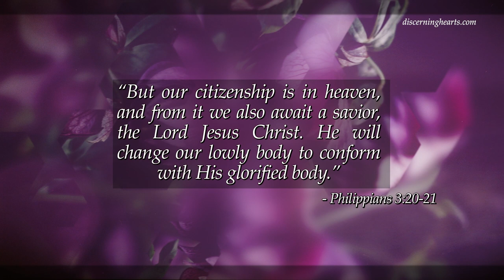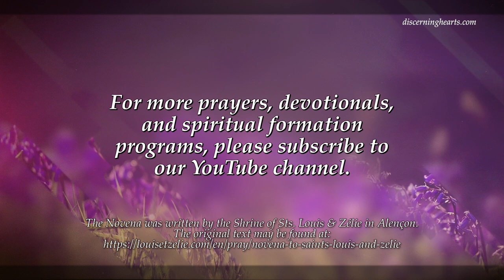A Novena to Sts. Louis and Zélie Martin - Day Nine: Desire for Heaven - Discerning Hearts Podcast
«But our citizenship is in heaven, and from it we also await a savior, the Lord Jesus Christ. He will change our lowly body to conform with His glorified body.» Philippians 3:20-21

Meditation

The Martins always yearned for Heaven. Every moment of their life was oriented toward this ultimate goal. St. Thérèse speaks of Heaven « to which all their actions and desires were directed. »
This was the golden rule in the education of their children, as St. Zélie testified in one of her letters. « When we had our children … we lived only for them. That was all our happiness … so I wanted to have a lot of them in order to raise them for Heaven. »

St. Louis once said to two of his daughters, « Yes, I have a goal, and my goal is to love God with all my heart. »
As for St. Zélie, she often expressed her desire to be a saint, to go to Heaven: « My mind no longer inhabits the earth. It’s traveling among higher spheres. » « True happiness is not of this world. We waste our time looking for it here. » « The world is not our true home. »

Resolution

Today, I will offer God my whole past, and I will live completely in the present, full of trust and hope, because that is the way to achieve the goal of my life—to reach Heaven.

Prayer

Our Father…
Hail Mary…
Glory be to

Saints Louis and Zélie,
you who in your life as a couple and as parents
have given witness of an exemplary Christian life,
in putting God in the first place
through the exercise of the duties of your state in life
and the practice of the virtues of the gospel,
Help us to have unshakable confidence in God
and to surrender ourselves to His Will,
as you did in the joys
but also in the trials, the sorrows, and the sufferings
with which your life was marked.
Help us to love God with all our heart,
to persevere in our daily difficulties,
and to dwell in the joy and hope
that will give us a living faith in Christ.
Intercede for us
so that we may obtain the graces we need
today and all the days of our life. Amen.

Saints Louis and Zélie, pray for us

Imprimatur +Jacques Habert, Bishop of Séez, 26 May 2016